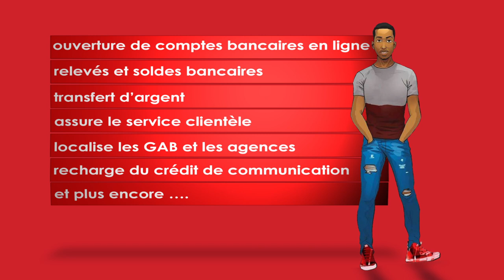UBA LEO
Prod: MALINE
Réal: Guy Thierry Alima